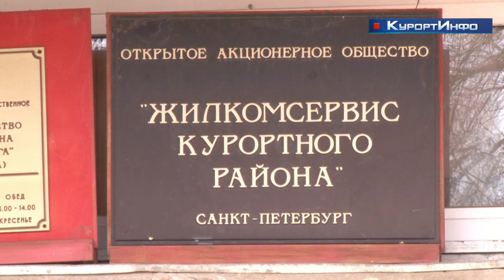Администрация Курортного района передала жилищникам 14 тысяч защитных масок